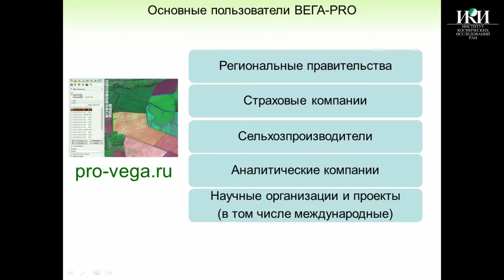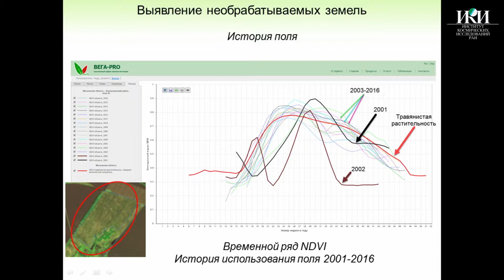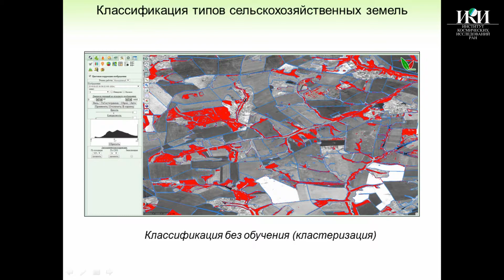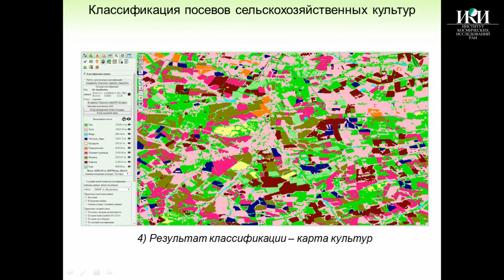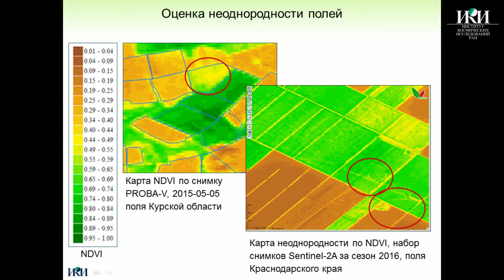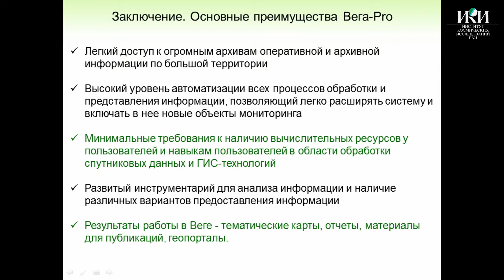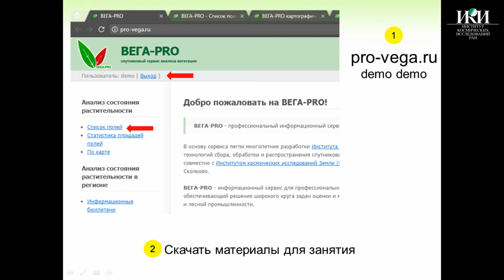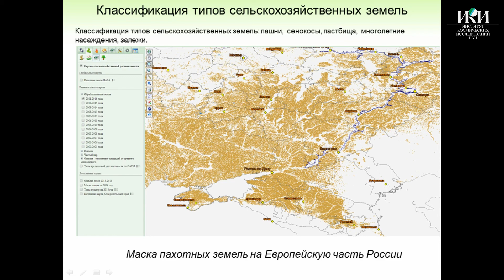Некоторые применения VEGA - Ёлкина Е.С. - Москва, ИКИ РАН, 12 июля 2017